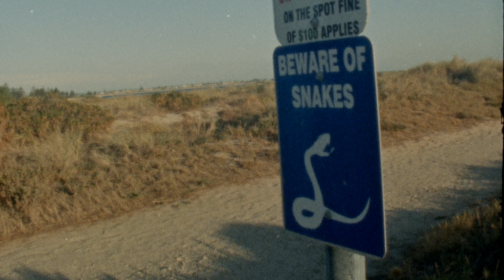KNOT FUTURE: Karolina 2020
Karolina Winkowska gives us a glimpse of what she's been up to over this unfamiliar period and why She still might just be the best Women's Kiteboarder out there irrespective of multiple discipline world titles.

Film and Edit: Alexander Lewis-Hughes